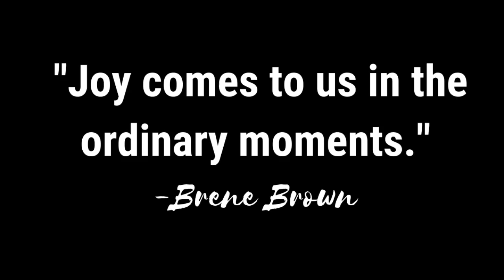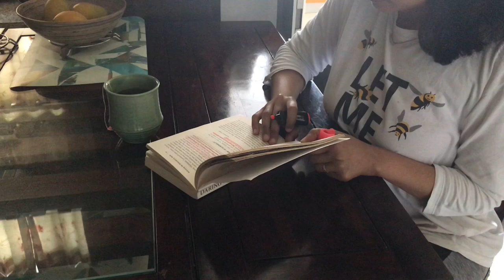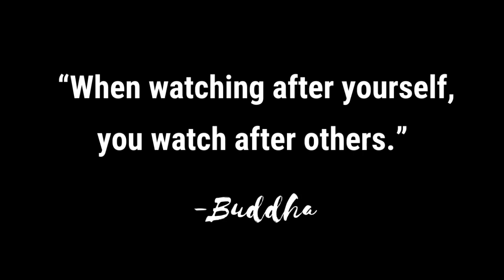Slow, mindful Morning Routine during Lockdown (slow rituals to start your day) | silent vlog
Slow morning routines always help me to start my day with a sense of calm & joy, especially as a mom! And now during the lockdown this slow-paced life has become the new normal. It is something I have always thrived on. Slow, Mindful morning routines not just help us to set the right tone for the day but also allow us that little time to be with our-self & our own thoughts (even if its for 10 minutes), before the hustle bustle of the house starts. I truly value my morning-me time - I call it my monk-mode mornings and this is the biggest & highest self-love gift that I love to give myself, every single morning. What is your favorite thing to do!?

HOME - Through this weekly series, I will be sharing a little snippet of my mindfulness journey with you, so that it inspires you to bring in more joy, calm & mindfulness in your life.

Do sign-up for the HOME Newsletter where I will be sharing some beautiful nuggets and freebies with all of you

If you are an entrepreneur, feel free to join my FREE fb group for women entrepreneurs, its a place where I guide you all on creating a beautiful mix of soulfulness & strategies within your business

Check out our Members-only club which is a blend of parenting & personal productivity

Other videos you may like:
Introduction to HOME series: t.ly/4ymg
Early Morning Self-care routine: t.ly/kUOQ
Simple ways to cultivate self-love: t.ly/B8dL
Work-space organization: t.ly/JhPd

Hi there,
My name is Amruta Ram and I am passionate about empowering women with tools & resources to bring in more harmony & joy in their parenting, personal & business journey. I make videos on simple, mindful living. I truly hope you enjoy!